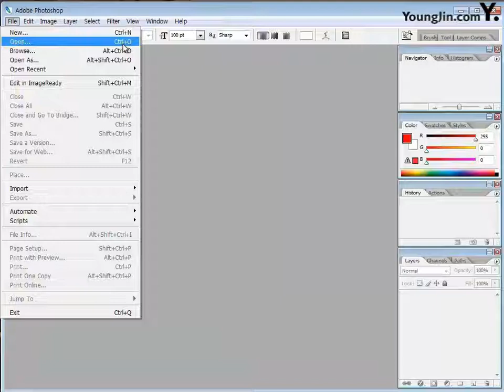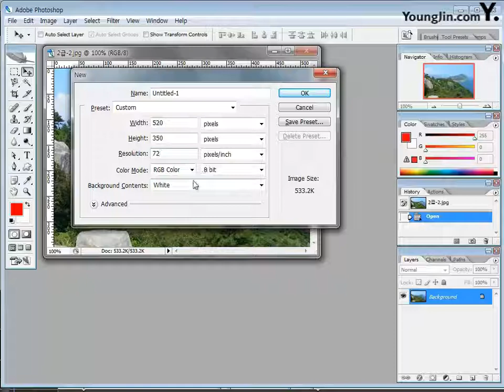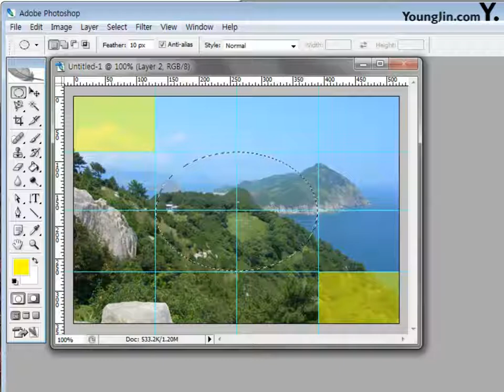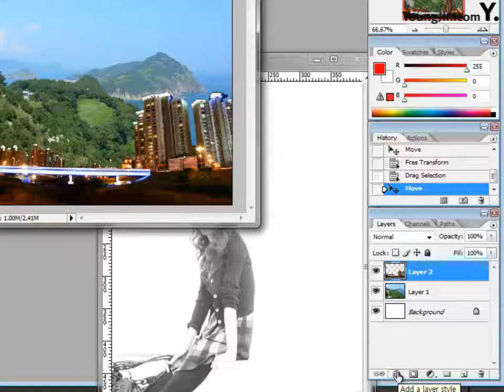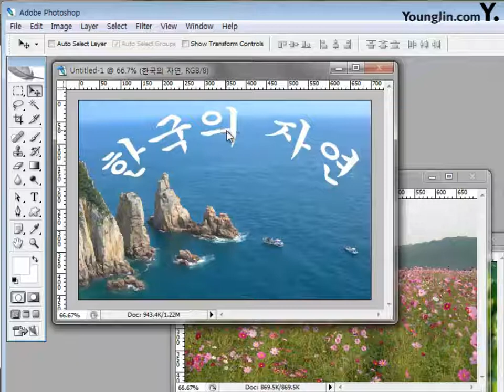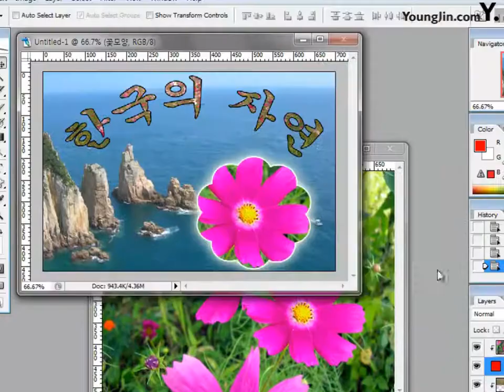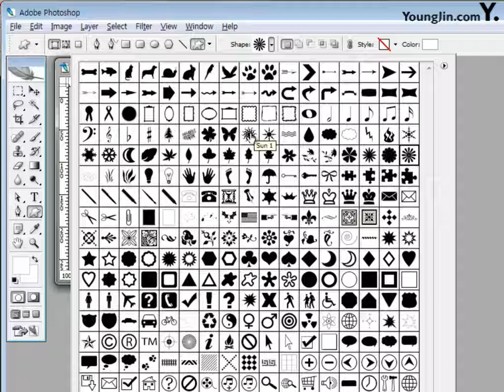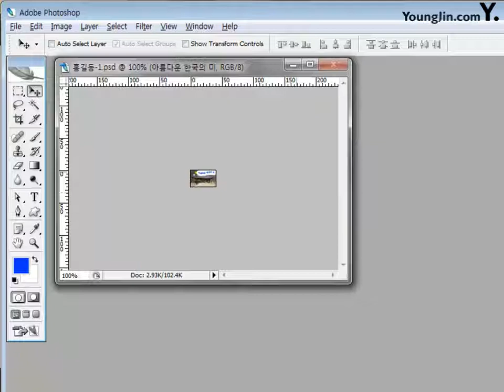01 CS2 Part03 Chapter01